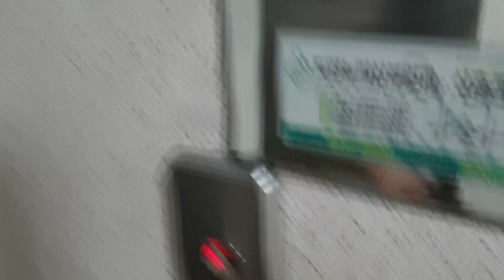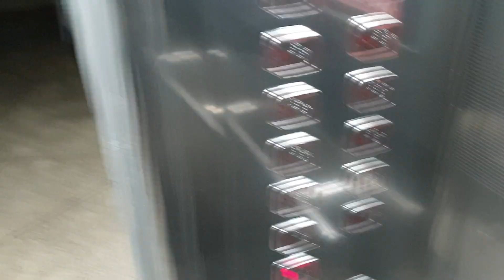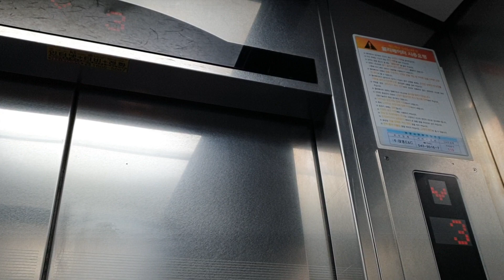대전 가수원 은아3단지아파트 OTIS엘리베이터 탑사기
이 아파트는 거의 다 엘리베이터 1대짜리 계단식이며, 1층 출입구 유리문은 자동문으로 교체되어 있으나 로비폰은 없습니다.
90년대 초중반 VVAC,VAC 등등으로 추정되었다가 2008년식 Di1으로 완전교체(대차)된 것인데, 18층짜리인데도 속도가 60m/min이라 느려터집니다.